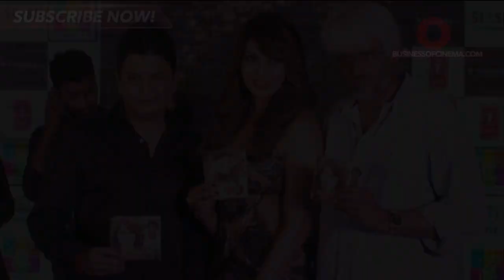Bipasha Basu Has An Exclusive Villain In Creature 3D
Bipasha Basu was spotted at the music launch of her upcoming film Creature 3D. The bong beauty spoke about her favorite music in the film and also said that she will be seen fighting an exclusive villain in the film. Watch the entire video to know who that villain is.